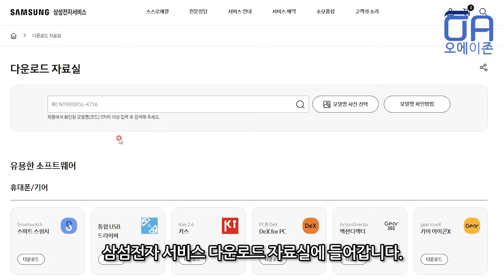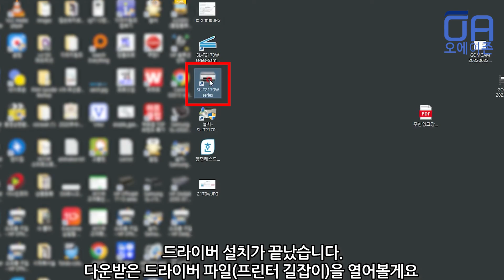삼성 SL-T2170W 프린터 무선드라이버 설치방법/ 와이파이공유기사용